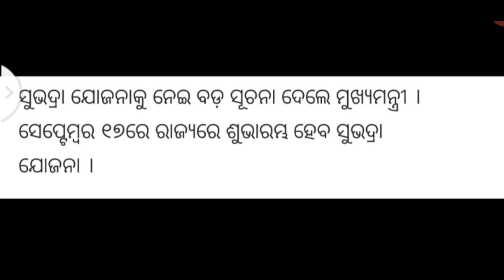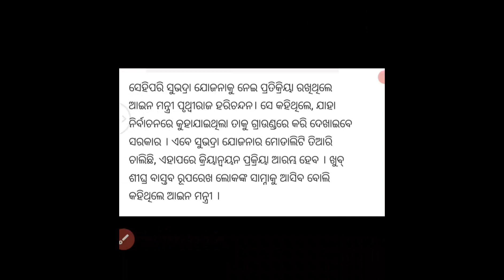ଏହି ଦିନ ମିଳିବ ସୁଭଦ୍ରା ଯୋଜନା ଟଙ୍କା | Subhadra Yojana Apply Date In Odisha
Instagram Id :- I'm on Instagram as @saimanoj7462. Install the app to follow my photos and videos.

About this video : Aji ra video re mu apan manaku kahibi subhadra Yojana tanka apan Mane kabe paibe auu kan kan document darkar , video bhala lagile like , channel ku subscribe kari baku jamaru bhuli Beni